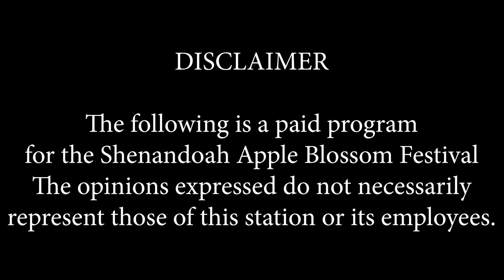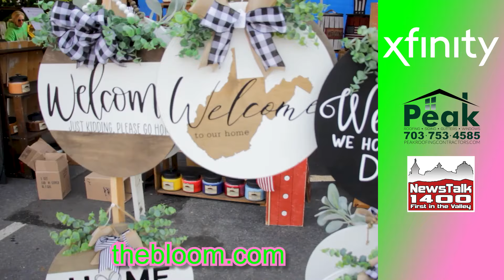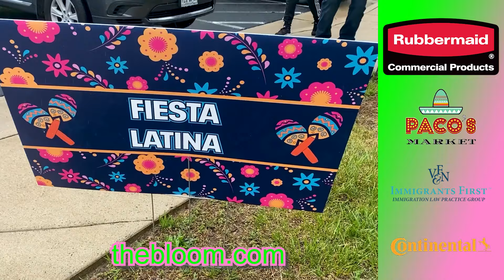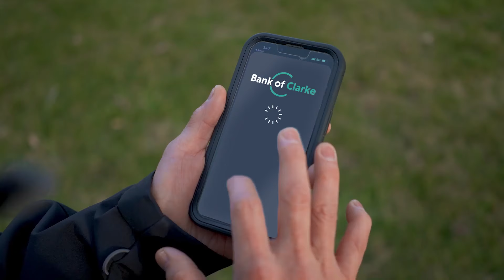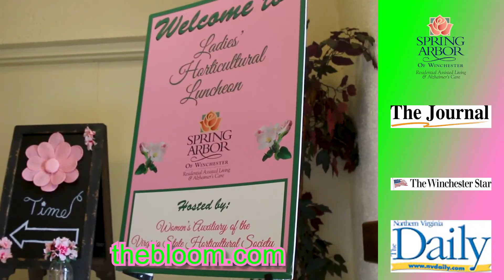2024 Preview Show - 97th Shenandoah Apple Blossom Festival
The 97th annual Shenandoah Apple Blossom Festival is here! Join us April 26th-May 5th for 50 entertaining events, exciting celebrities, and more!